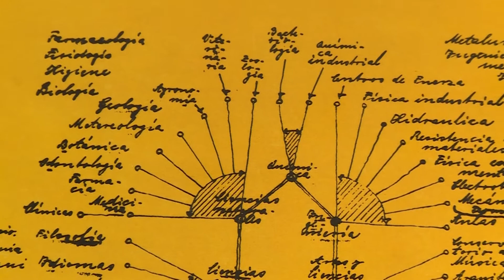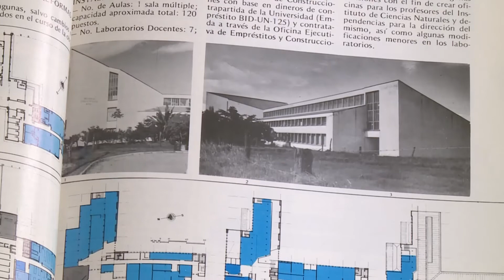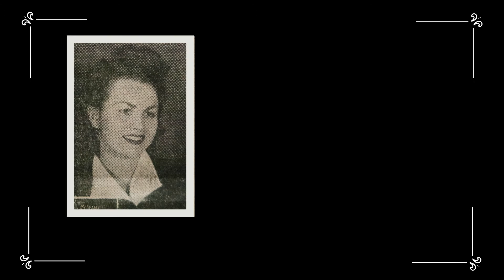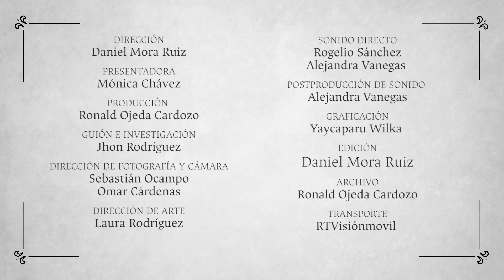Luz Amorocho y el libro sobre la historia arquitectónica de la UN - La historia detrás de las cosas.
En 1982, Luz Amorocho, la primera mujer en graduarse como arquitecta en Colombia, publicó el libro “Universidad Nacional de Colombia: Planta Física 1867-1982”, donde recoge la historia de cada uno de los edificios de la Institución, desde sus inicios hasta la consolidación del campus en Bogotá. Es un texto fundamental en la historia arquitectónica de la Universidad.

Proyecto dirigido por la Oficina Nacional de Gestión y Patrimonio Documental de la Secretaría General de la Universidad Nacional de Colombia.

Producción y realización: UNTelevisión – Unimedios.